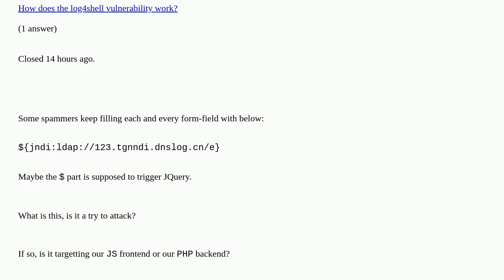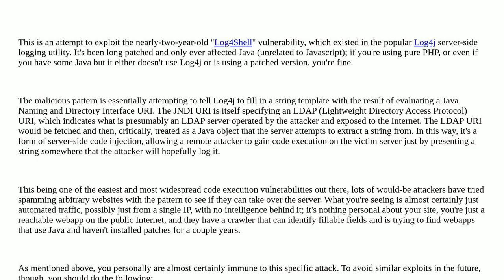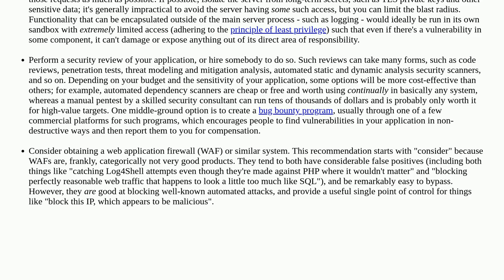Security: Explain $jndi:ldap://... spam(s)?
Explain $jndi:ldap://... spam(s)? duplicate

A special thanks goes out to the community

  attacks injection